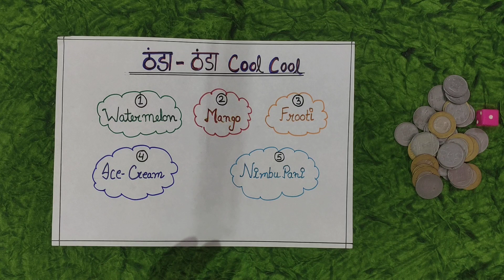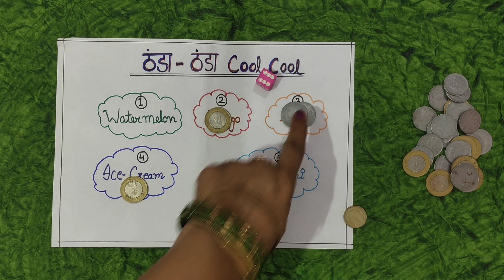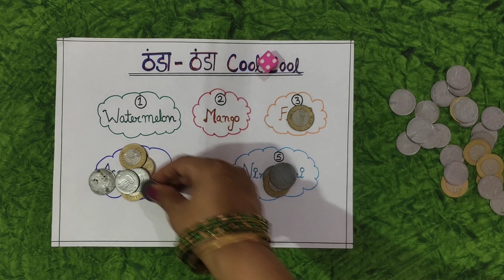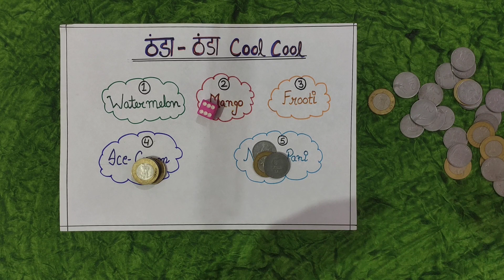ठंडा ठंडा Cool Cool Kitty Game🥶🥶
Hi Friends🙏,
This is a fantastic Summer Game for family gatherings, kitty parties, and more. You will appreciate this game immensely because it is filled with suspense.

funny kitty game
summer kitty party
summer theme punctuality game
games for kitty party at home
easy punctuality game
fun games for ladies
birthday party games for ladies
new interesting game for girls
fun games to play at a party
interesting game for kitty party
latest couple games for kitty party
indoor games for ladies kitty party
lucky draw games for kitty party